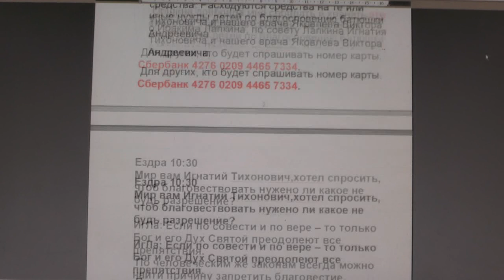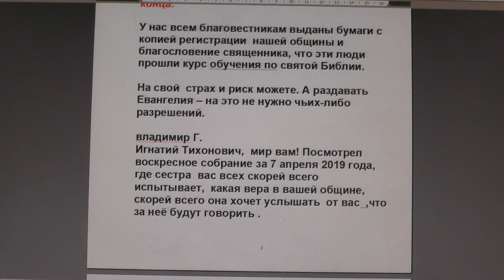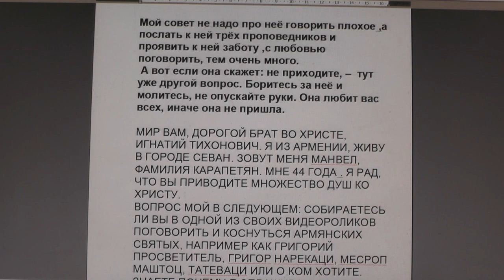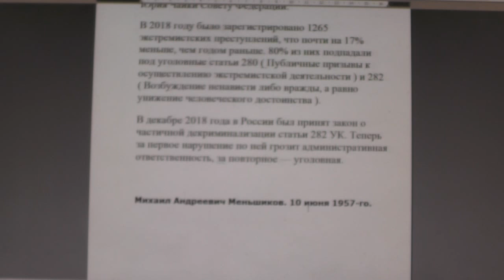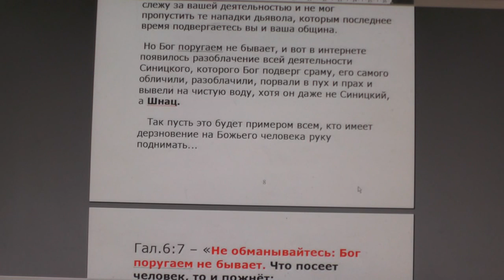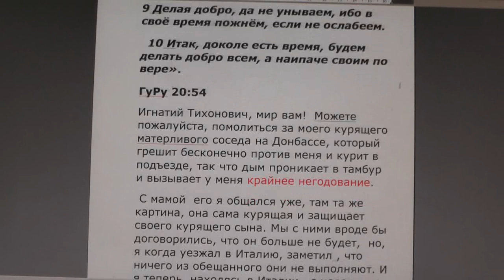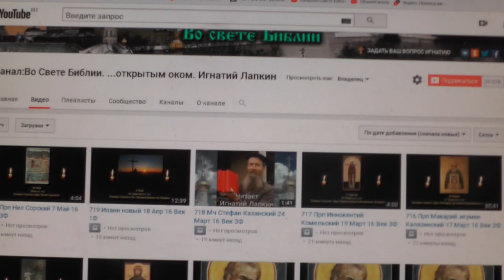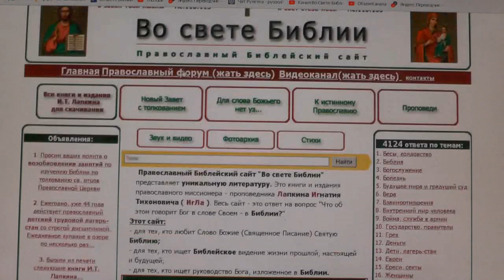№1210. События дня. Рим. 6:23 Ибо возмездие за грех - смерть, 09. 04. 2019